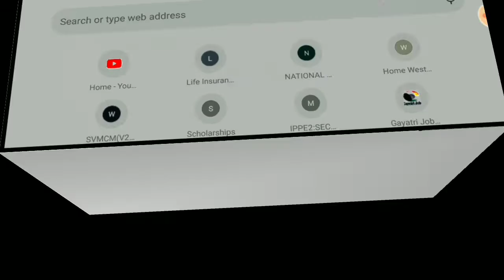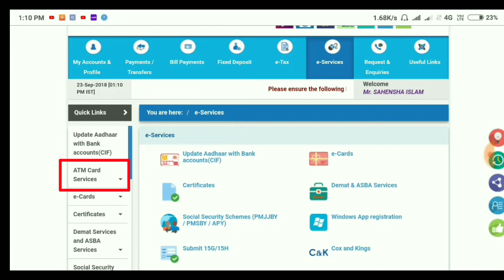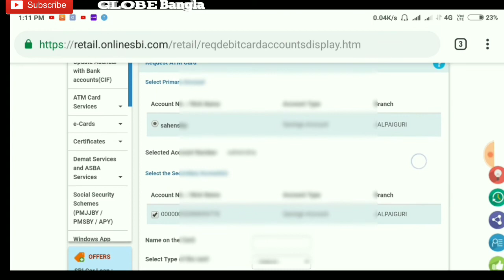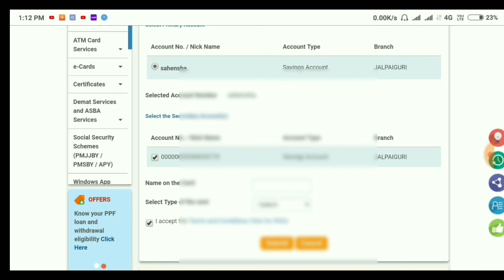How to get new SBI EVM Based ATM Card Online | 7 দিনে নতুন ATM কার্ড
Hello friends in this videos we described in details step by step
How to get a new one SBI ATM CARD online in 7 days..
How to get new SBI EVM Based ATM Card Online|
How to apply online for new SBI EVM Based ATM Card Online|
How to register for free new SBI EVM Based ATM Card Online|

:::::::::::::::::::::::::::::::__Wish You All the Best:::::::::::::::::::